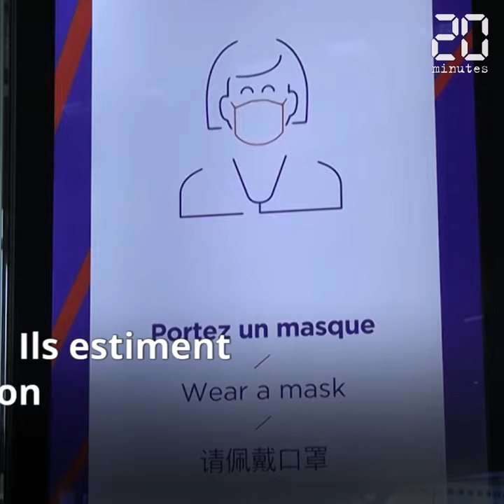Le ministre délégué aux Transports enterre l'extension de l'aéroport Roissy Charles de Gaulle